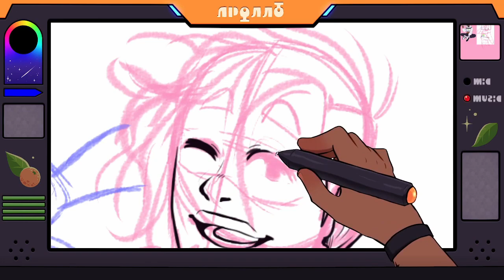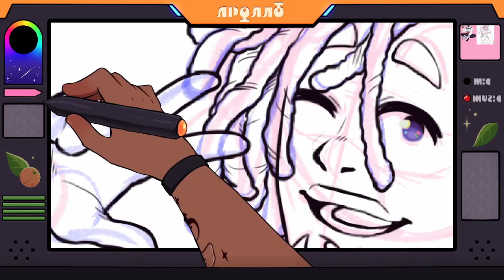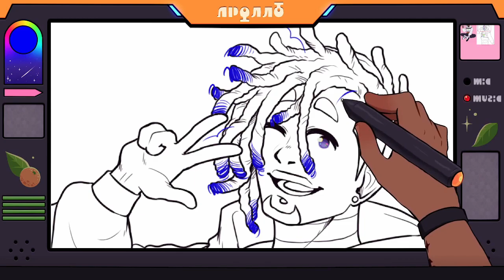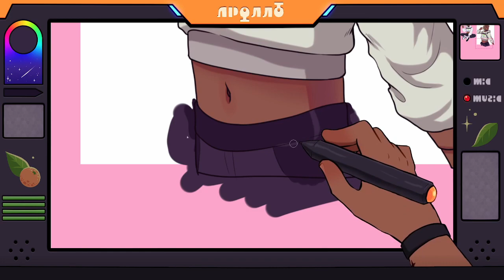[COSMINDART] Wess Lewis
Time taken: 1 hour
Character drawn: Wess "WavSEED" Lewis
Song: Reflected Light by SergePavkinMusic